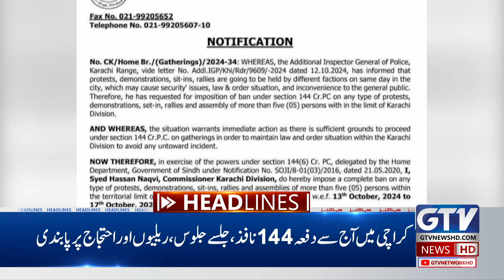High Alert In Karachi | Section 144 Imposed | 8 AM News Headlines | GTV News